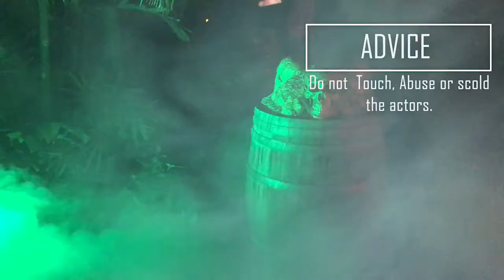[Warning: Scary content] HHN7 Halloween Horror Nights 7 Scare Zone Walk through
A Vlog of my scare zone A Happy Horror Days partial walk though at Universal Studio Halloween Horror Night. The experience was great and fun, not for the faint heated. Do respect the actors, they are there to do their job, do not abuse them.